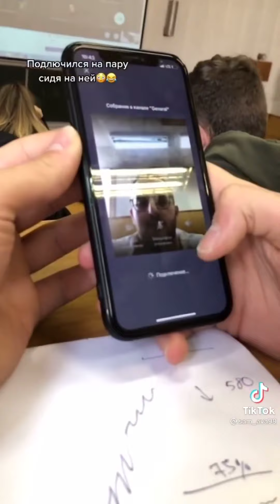TIKTOK ПОДБОРКА #18 СМЕШНЫЕ МОМЕНТЫ | НЕ СМЕЙСЯ ЧЕЛЛЕНДЖ